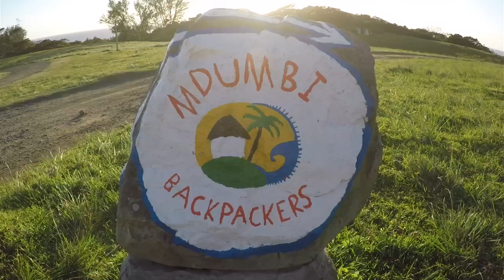Mdumbi Transkei Trip 2017-2018